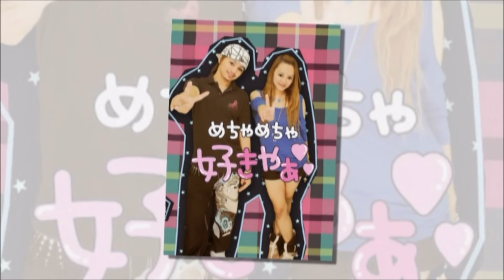bruno mars just the way you are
alvin&tricia edit